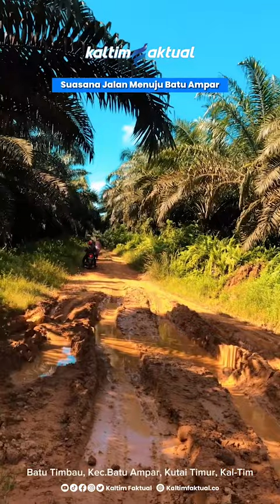Perjalanan Mudik ke Kampung Halaman | Kaltim Faktual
Lebaran Idulfitri tahun ini menjadi berbeda dari sebelumnya, karena aturan PPKM tak ada. Semua leluasa pulang ke kampung halaman, tanpa pembatasan, demi bisa lebaran bersama keluarga.

Kru kami pun ikut pulang ke kampung halaman. Merasakan bagaimana keseruannya. Salah satunya ke Desa Batu Redi (Muara Pantun), Kecamatan Telen, Kutai Timur.

Bagaimana kisah lebaran kamu ke kampung halaman? Bagikan ceritanya yuk. Kirim artikel atau video keseruan lebaran versi kamu di kontak WA mimin di bio ya. Via WA or email. 👌

Kunjungi atau klik link di bio
Follow @kaltimfaktual.co